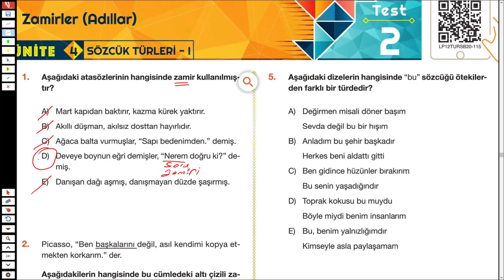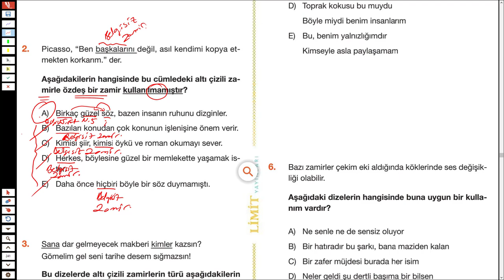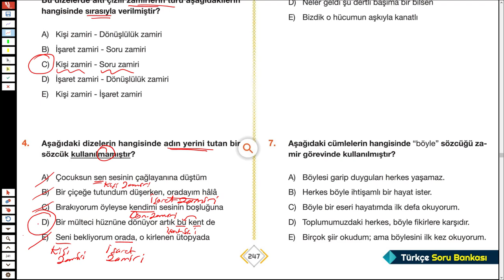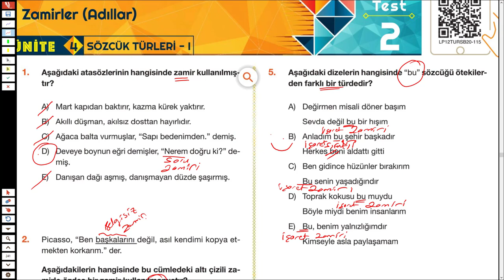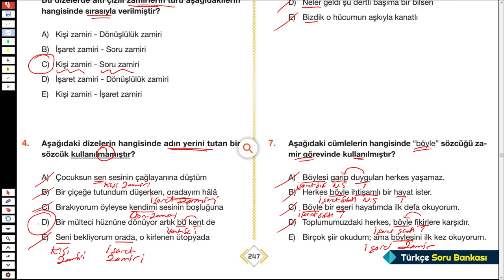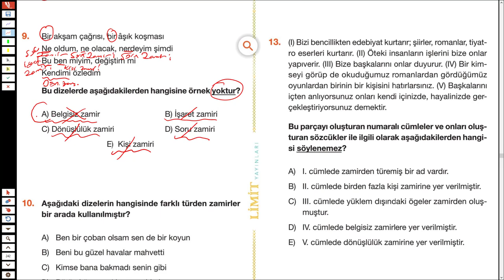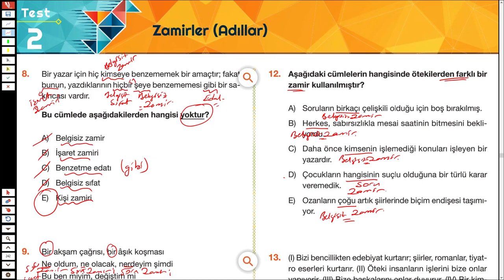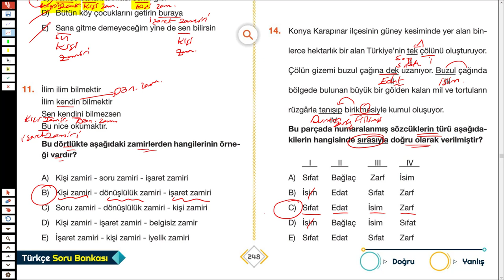LİMİT TYT TÜRKÇE SORU BANKASI - SÖZCÜK TÜRLERİ - SYF 247/248 - TÜRKÇEHANE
2023tayfa 2023tayfaçalışıyor 2023yks sizler için @Limityayınları nın tyt türkçe sorubankası ndan sözcüktürleri inden zamirler adıllar ile ilgili soruçözümü yaptım.
İyi seyirler.